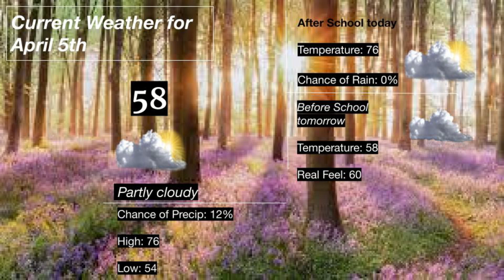CETV 4-7-21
STARTALK Chinese Summer Camp
Application Deadline: May 21st, 2021
bsu.edu/modernlanguages/startalk
Only the first 20 eligible applicants will be accepted, so APPLY NOW!